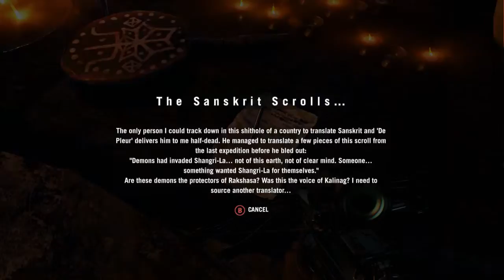Don Plays Farcry 4 Part 39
Yuma is an interesting Girl.

Time to kill her.